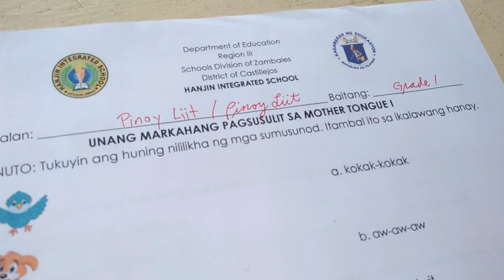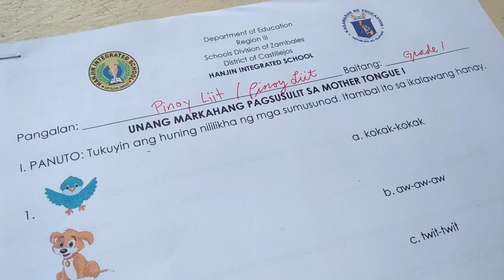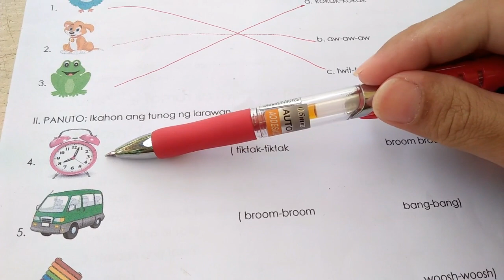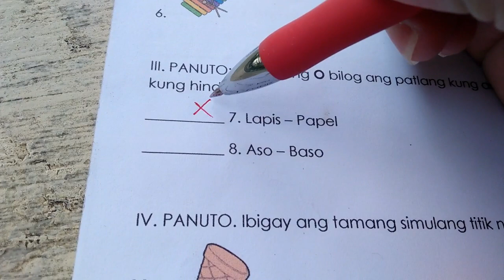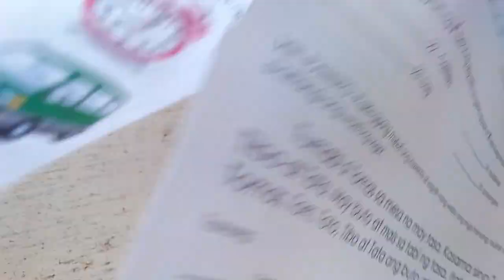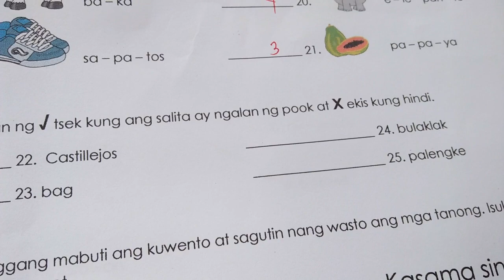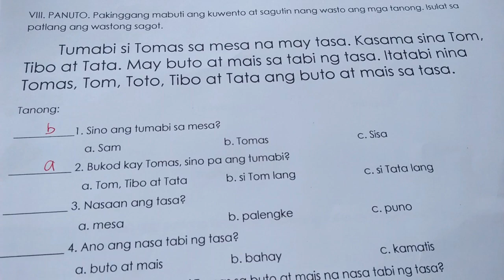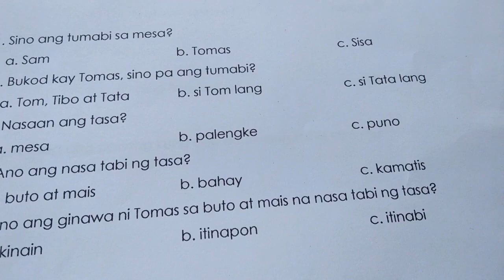1st Periodical Test MTB I Tagalog | Grade 1 Exam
I will be answering lahat ng exams from grade 1 to grade 6 (1st-4th quarter)
Abangan nalang every MON-WED-FRI